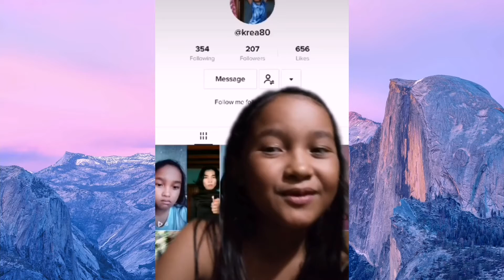𝙵𝚄𝙻𝙻 𝚂𝚃𝙾𝚁𝙰𝙶𝙴 𝚅2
Ang nakakatuwang Problema ni Kuya, mama, papa at tito't tita na palaging hinihiram ng mga batang member ng family ang mga cellphones.